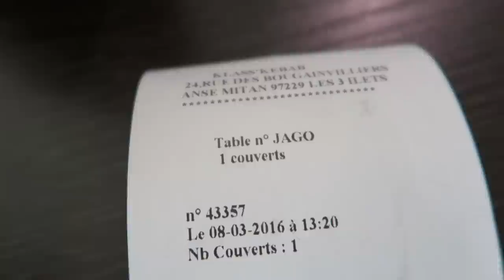Vlog #5 Martinique: CASTING réussi, PJ le DANGER, Jacopo s’empire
Episode 5 des vlog en Martinique, Pj à failli nous tuer, l'accent Antillais de Jacopo s'empire, on est retenu pour un casting. Like au MAX!

Si tu kiffe ce qu'on porte tu peux y retrouver

Jacopo: @jacopobutticè / Jacopo Butticè

Bonne soirée les potos !

Alex & PJ